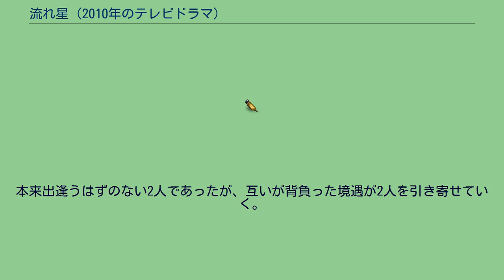流れ星 (2010年のテレビドラマ)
『流れ星』（ながれぼし）は、2010年10月18日から12月20日までフジテレビ系で月曜日21:00 - 21:54の「月9」枠で放送されたテレビドラマ。
主演は竹野内豊。
初回は21:00 - 22:09の15分拡大。
全10回。
フジテレビが主催しているヤングシナリオ大賞の第21回（2008年度）佳作を受賞した『クラゲマリッジ』を基に企画されたもので、同作品の作者である臼田素子が脚本を手掛けている。
月9で新人脚本家の作品が使用されるのは異例のことである。
キャッチコピーは「偽りの愛から、真実の愛へ」。
人生に絶望しながらも、様々な困難を乗り越えていく男女の恋愛を描くラブストーリー。
新江ノ島水族館で働く岡田健吾はある時、妹・マリアが難病で肝臓の移植を必要としていることを知る。
親族かその配偶者でなければ臓器提供は法によって厳しく規制されているが、親族の中から移植に同意してくれる人はおらず、最後の望みの綱であった婚約者も移植を拒否し、2人は別れてしまう。
一方、風俗嬢として働く梨沙は、兄・修一の作った借金のために自暴自棄になっていた。
偶然出会った健吾と梨紗は借金の肩代わりと、結婚し移植をすることを互いに条件とし契約を結び、結婚する。
本来出逢うはずのない2人であったが、互いが背負った境遇が2人を引き寄せていく。
スタッフ 入院患者 第1話 第2話 第3話 第5話 第7話 第9話 最終話